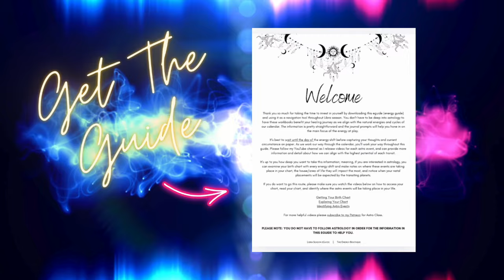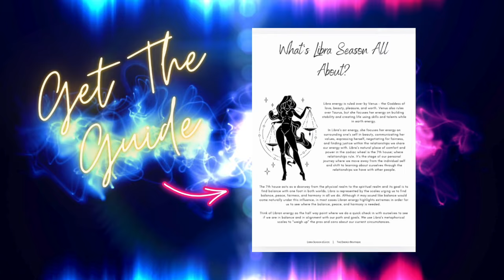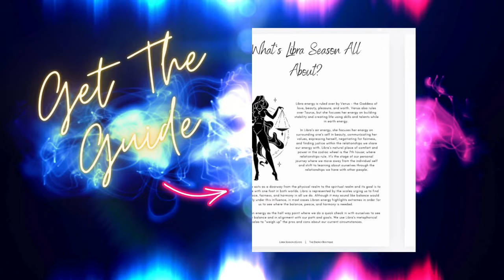SEPTEMBER'S ENERGY FORECAST: LIBRA SEASON [EQUINOX]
In this Astro Forecast, we'll explore what LIBRA SEASON is all about and how this year's ECLIPSE SEASON will impact the EQUINOX.